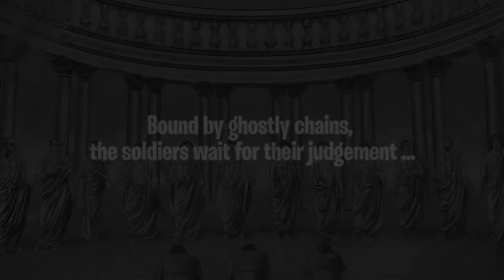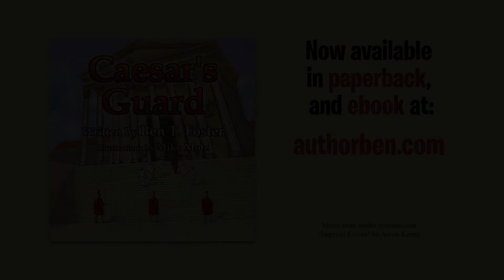Caesars Guard Book Trailer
Caesar’s Guard is a journey of three men charged with dereliction of duty during the fall of the Roman Republic. Judged by generals, counsels, and kings who are guilty of their own crimes, Caesar’s Guard face harsh consequences.

This epic poem transcends time where war, duty, and regret await them all. Well-known are reasons for the Republics’ fall. The first dominoes, however, are more elusive. Dating to 275 BC, a distant great-great-great-grandfather of Sulla was disgraced for hiding wealth. This made easy work for an egotistical and powerful Marius to attack the man and the name of Sulla. The door for civil war was open and the Republic begins to fall. Ending with the death of Marc Antony, Octavian ascends to the throne as Emperor of Rome. The war is over, the Republic is gone, and Caesar’s Guard is thrown in a drama in which the guilty must atone.